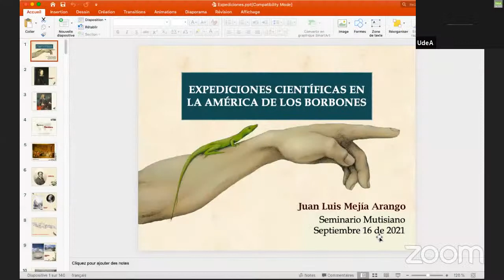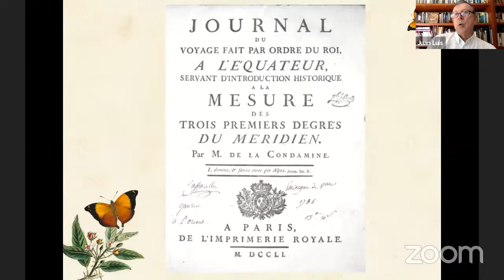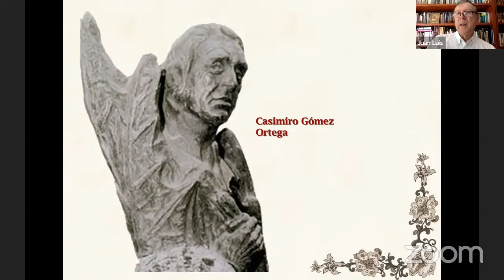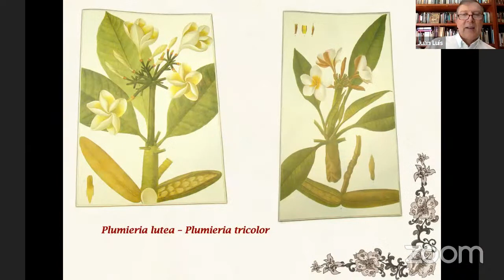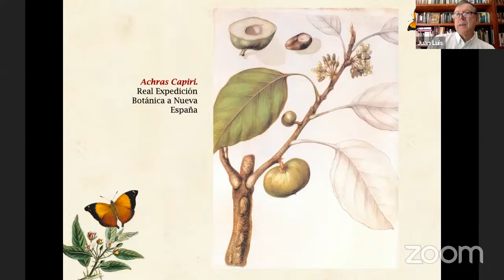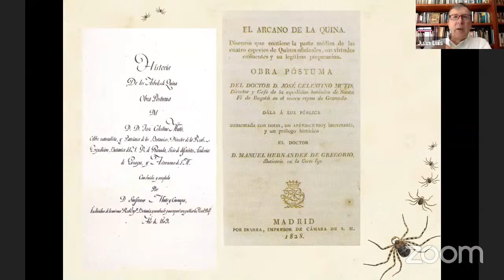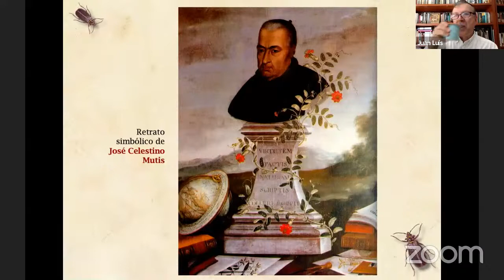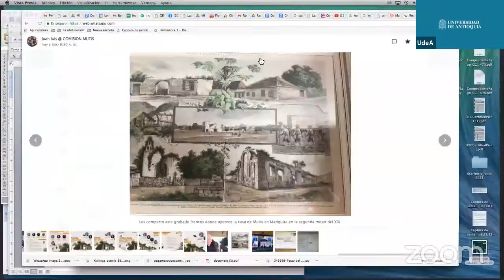Expediciones científicas en la América de los Borbones.​ Juan Luis Mejía Arango. Seminario Mutisiano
Seminario Mutisiano. Capítulo Medellín. 2021

Ponencia a cargo de ​Juan Luis Mejía Arango​, a​bogado con posgrado en Administración de Proyectos Culturales. Se ha desempeñado como directivo en importantes entidades culturales y educativas en el país. Ha ocupado delegaciones gubernamentales todas ellas relacionadas al sector cultural y educativo.